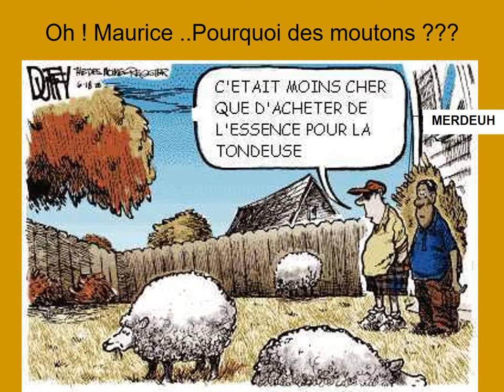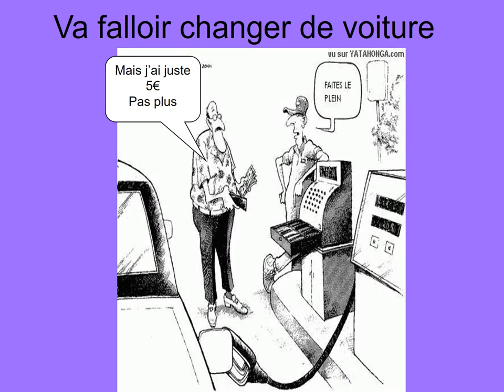La hausse des prix des carburants